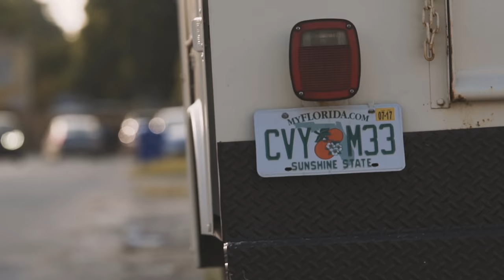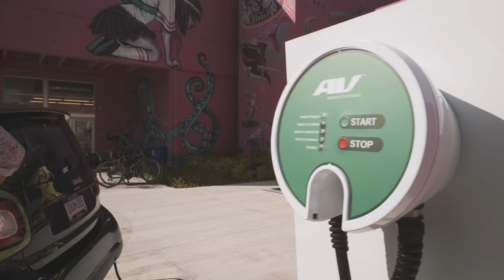Review Smart Fortwo Electric Drive - by Autovisie TV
Smart heeft de nieuwe ForTwo van een elektrische aandrijflijn voorzien. Werner Budding test de schone stadsauto in Miami - de plek waar efficiënte citycars nog geen gemeengoed zijn.

Muziek:
The Insider - One Fine Day
The Insider -  Right
The Insider - 8 - A Little Woozy I Guess